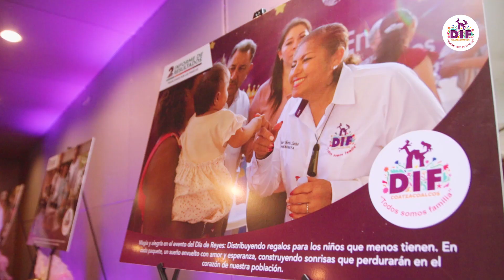𝗠á𝘀 𝗱𝗲 𝟭𝟱𝟬 𝗺𝗶𝗹 𝗮𝗰𝗰𝗶𝗼𝗻𝗲𝘀 𝗿𝗲𝗮𝗹𝗶𝘇𝗮𝗱𝗮𝘀 𝗲𝗻 𝗯𝗲𝗻𝗲𝗳𝗶𝗰𝗶𝗼 𝗱𝗲 𝗹𝗮 𝗽𝗼𝗯𝗹𝗮𝗰𝗶ó𝗻 𝘃𝘂𝗹𝗻𝗲𝗿𝗮𝗯𝗹𝗲. 💜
-Rinde Esther Mortera Zetina segundo informe de resultados
“Ahí en donde esté un niño desprotegido, un abuelito desamparado y una familia necesitada, ahí estará DIF, esa es la misión y razón de ser del DIF Municipal Coatzacoalcos, en el que cada uno es importante y todos tienen un lugar”.